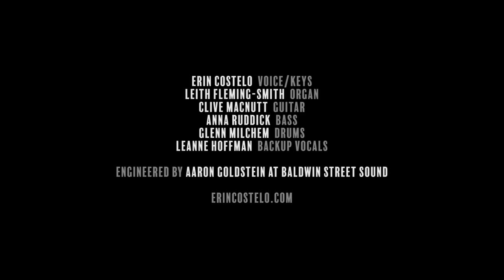All in Your Head (LIVE) - Erin Costelo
Live performance video for All in Your Head
from album Sweet Marie - 2018

Featuring
Erin Costelo - vocals/keys
Clive MacNutt - guitar
Leith Fleming-Smith - organ
Anna Ruddick - bass
Glenn Milchem - drums
Leanne Hoffman - background vocals

available through Venue Records - Canada
and Compass Records- worldwide